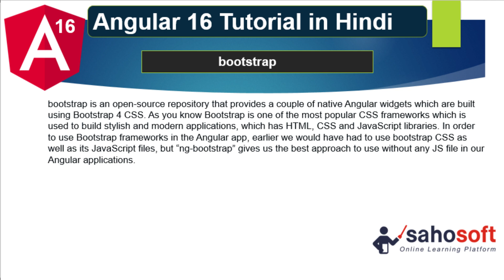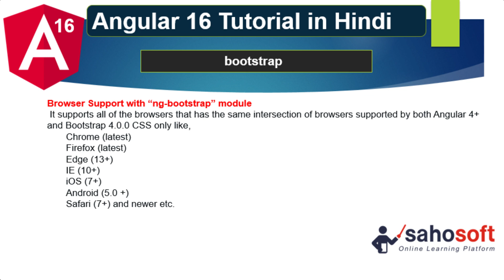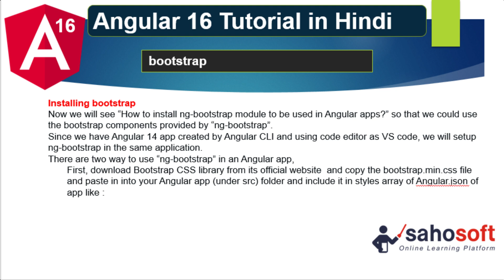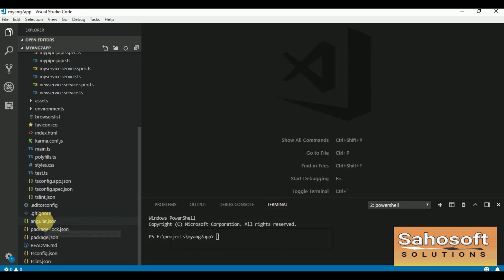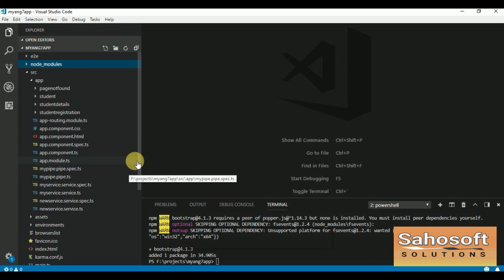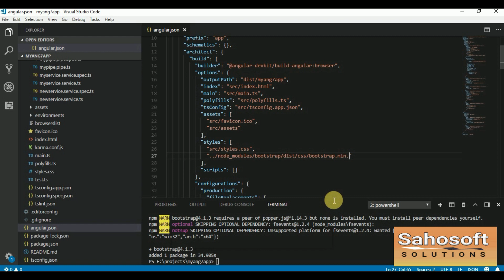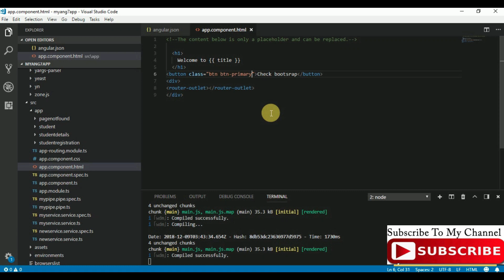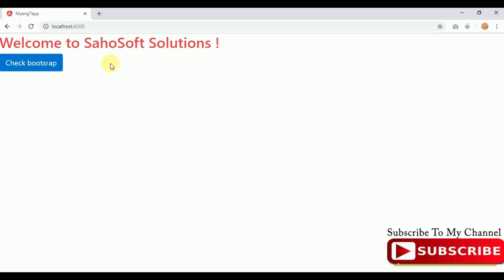use of bootstrap in Angular 16 | Angular 16 Tutorial in Hindi